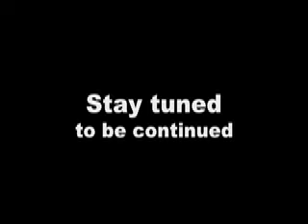Ptolemaida Yamaha R1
a short clip with my yamaha r1.the very first days with ''Sonia''